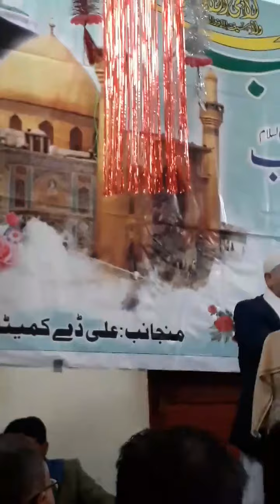Balti Qaseeda Nazir Ansari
Balti Qaseeda By Akhon Nazir Amsari